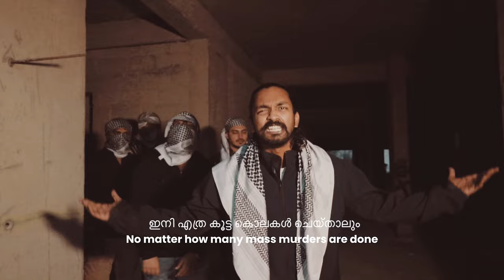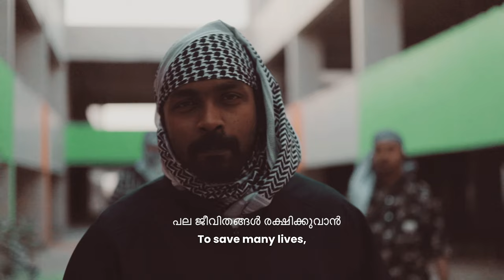INTIFADA / ഒറ്റച്ചോര (Official Music Video) - SYNCHRAW | Reel Movies Production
“You can't separate peace from freedom because no one can be at peace unless he has his freedom.” - Malcolm X

Like all of us, the people of Palestine deserve their freedom too.

This is INTIFADA!

Direction: Jouhar & Marjan (Reel Movies Production)
D.O.P : Jouhar.
Mix/Master: Nelson Muzik Studio.
Written & Performed by: SYNCHRAW
Arabic Intro: Najeeb Abdullah
Artists: Faheem Ahamed, Rishad Ali, Mohammed Aqeel, Badshah Ibrahim.